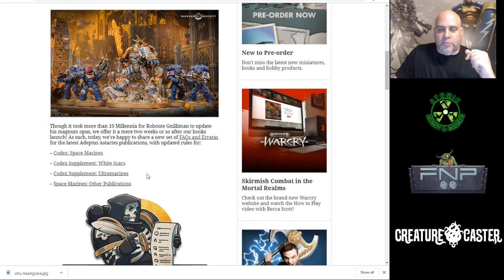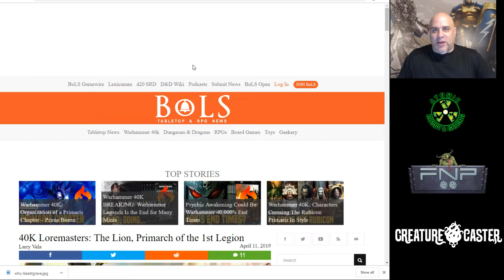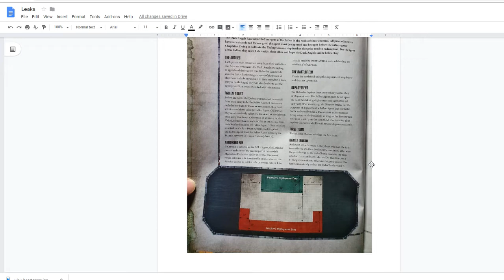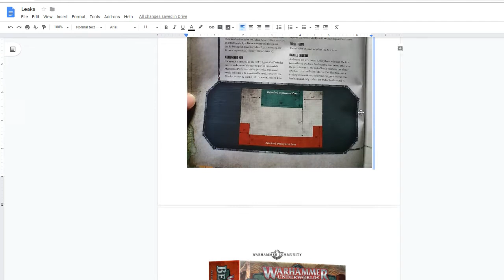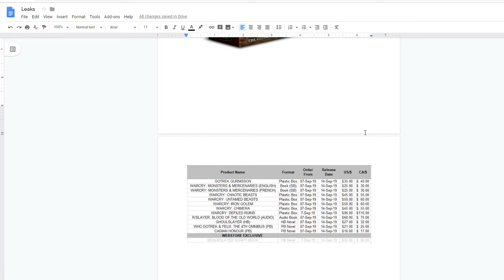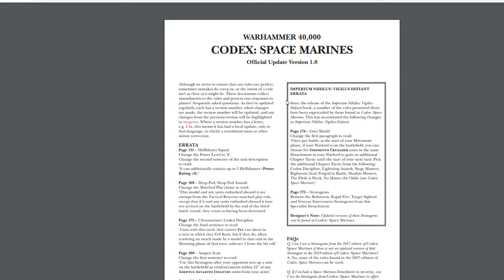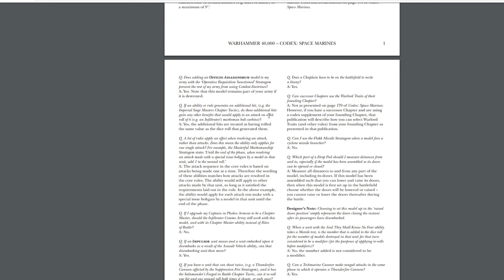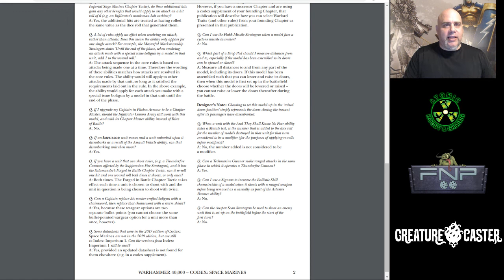News, Rumors...Maybe Leaks?! Espirit de Corps GT!